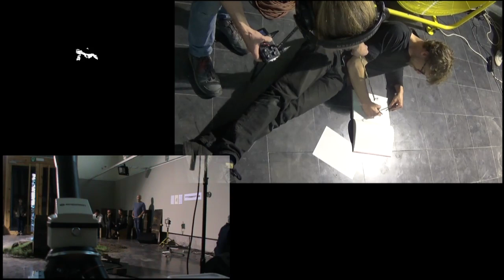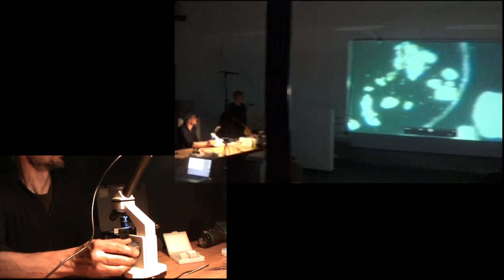Opus 3 : Terra Illustrata - Labora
Live performance/concert by The Body Electric.
Part 2 of the trilogy Terra Illustrata.
Recorded live at the Saint-Amandus chapel in Ghent, May 25. 2019
with Jürgen de Blonde, Sibran Sampers, Kurt and Benny Vandendriessche